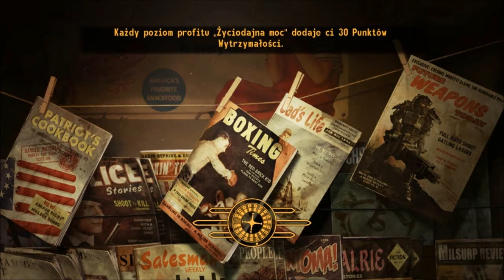Zagrajmy w Fallout New Vegas cz. 71 - Eliminacja zagrożeń